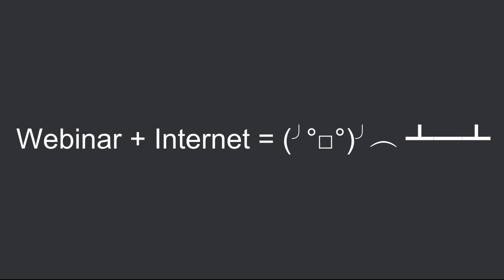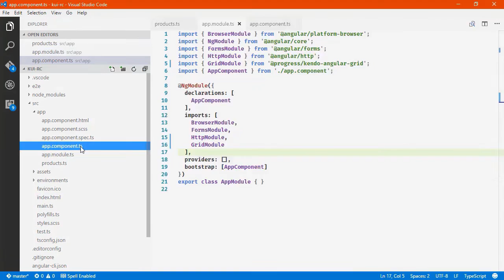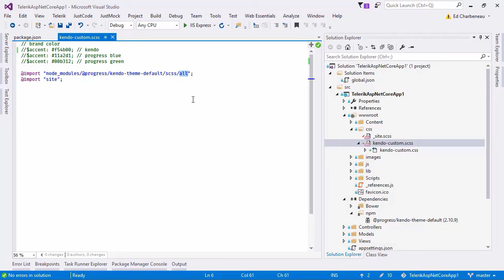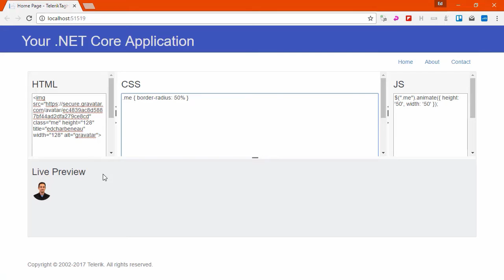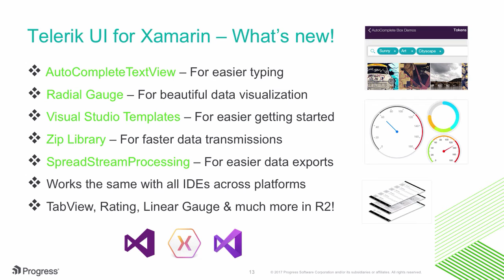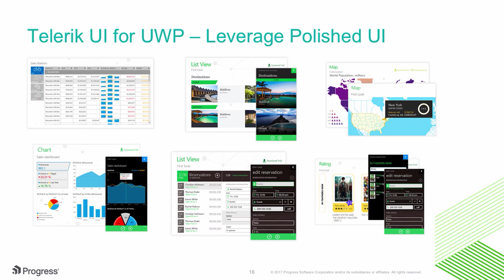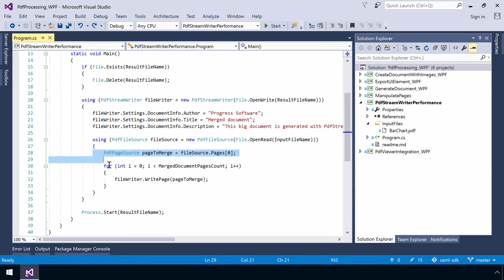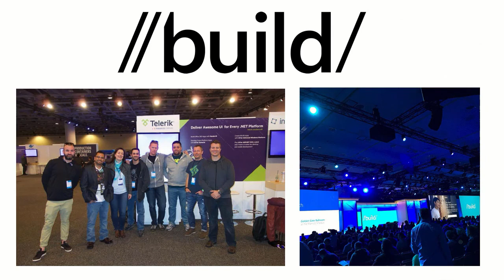Telerik DevCraft R1 2017 Release Webinar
Watch the webinar to see the latest technical demos of the Telerik UI suites, all of which are Visual Studio 2017 RC ready, newly introduced components, and the Getting Started experience improvements made across the whole portfolio of Telerik developer tools.